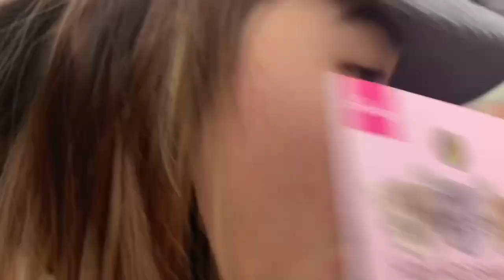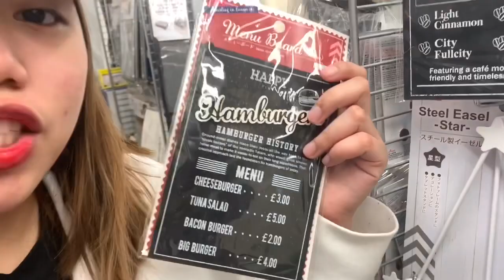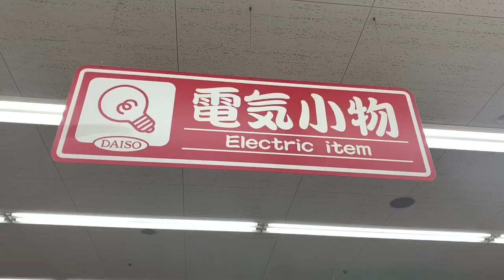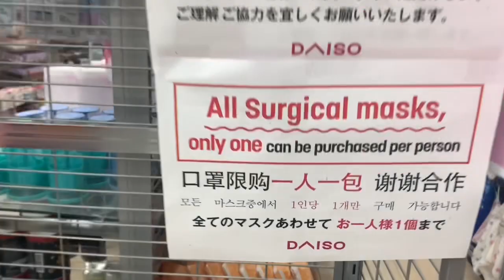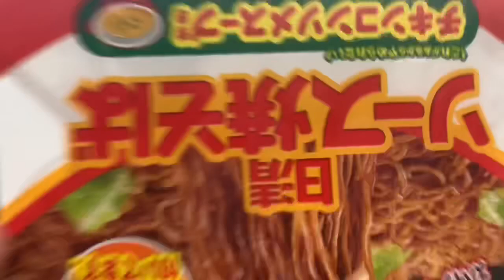BUYING EVERYTHING IN ALPHABETICAL ORDER (Daiso Edition) | Yurica Kakinuma